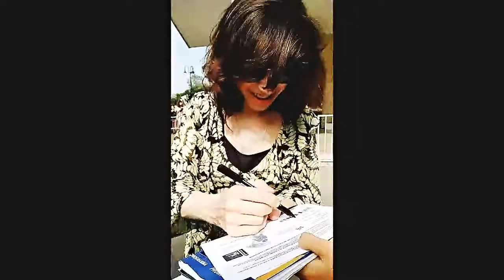HAPPY BIRTHDAY SALLY HAWKINS! | 2018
Today's the birthday of my favorite actress of all time, miss Sally Cecilia Hawkins.
Words cannot even begin to describe the love and admiration I feel for this incredible lady, so I made this. I hope you enjoy it!

Song: In the video
Fandom: Sally Hawkins I guess (?
Coloring: GoldxNoir